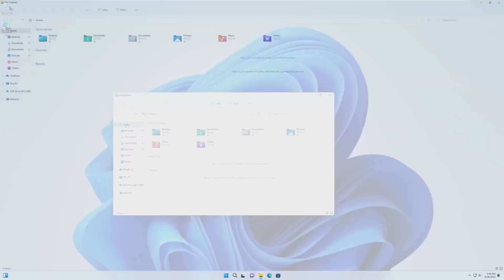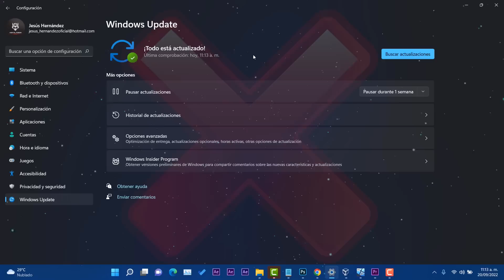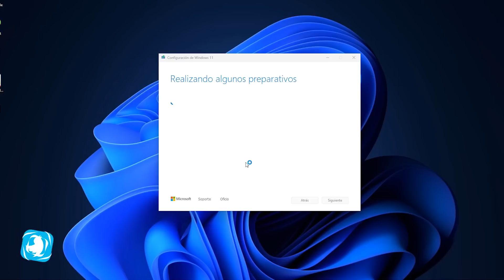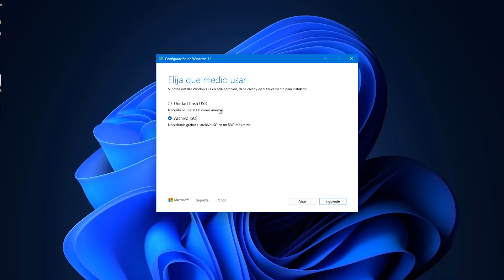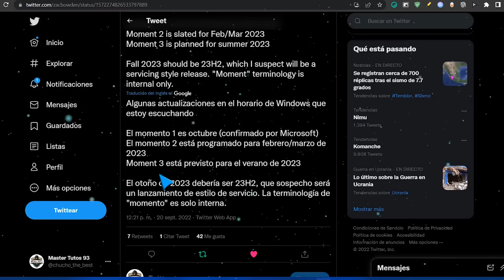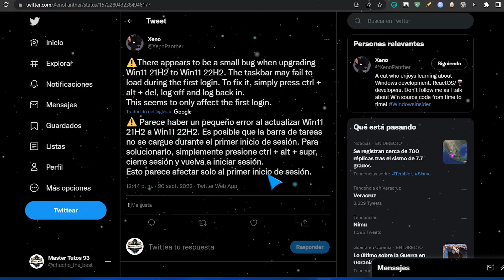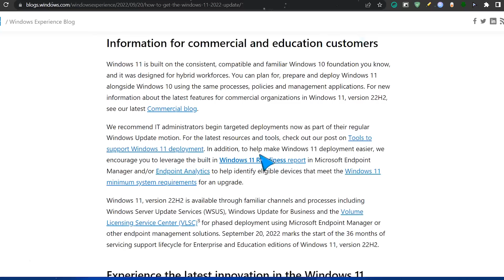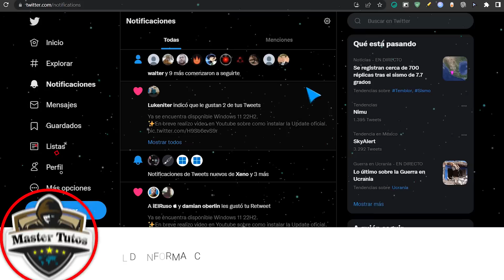⚡NUEVO! Windows 11 22H2 OFICIAL Ya DISPONIBLE / INSTALA la GRAN ACTUALIZACIÓN!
✨La nueva versión de Windows 11 se enfoca en el descifrado de fuerza bruta, un software de desbloqueo sin restricciones para ayudarlo a eliminar las contraseñas de Windows--PassFab 4WinKey ➜➜
✨Ya se encuentra disponible de forma oficial Windows 11 2022 Update (22H2) ya puedes actualizar a la gran update y en este video te destaco como poder hacerlo e información extra tras la llegada Windows 11 22H2 oficial.